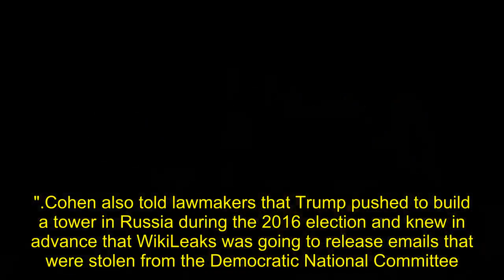Trump said Michael Cohen did not lie about everything while witnessing